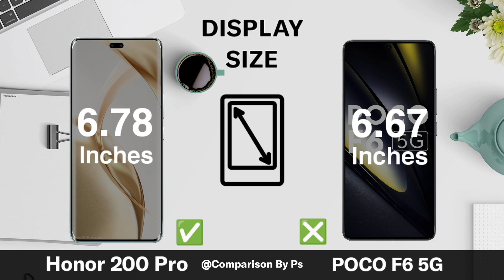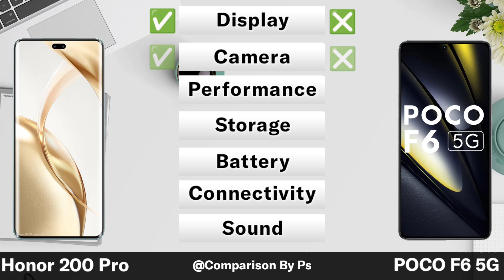Honor 200 Pro vs POCO F6 5G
honor 200 pro
POCO f6